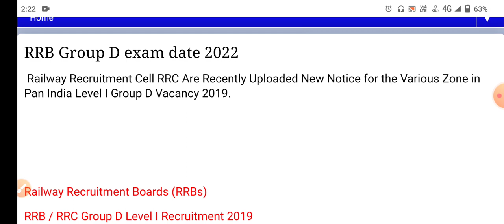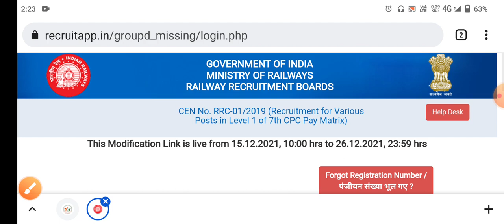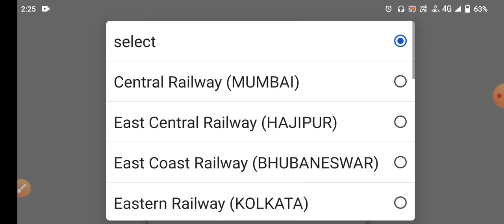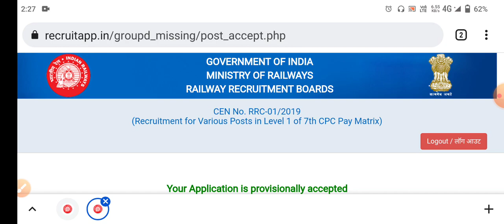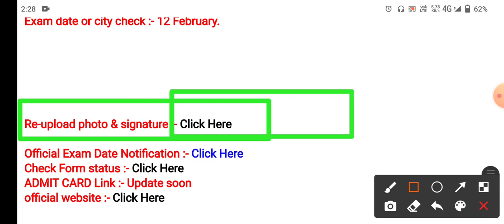RRB Group D status || How to check Group D status || Group D Form kaise sahi kare // Read and Lead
How to check RRB Group D status
group d modification Link 2021